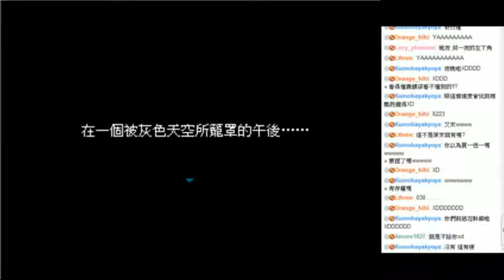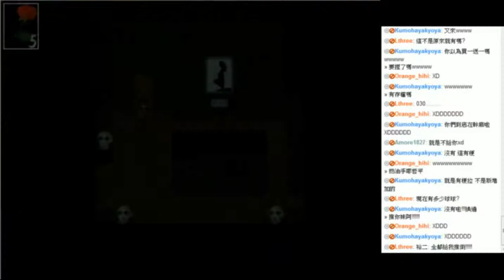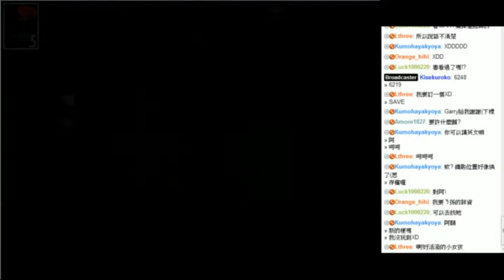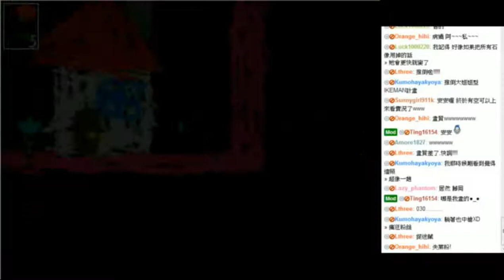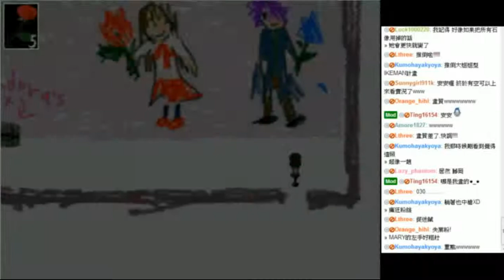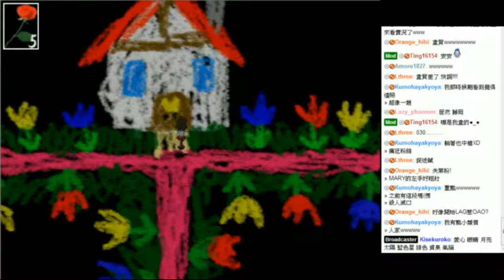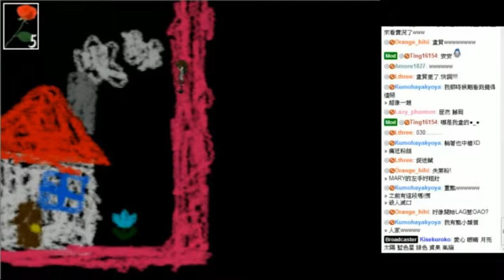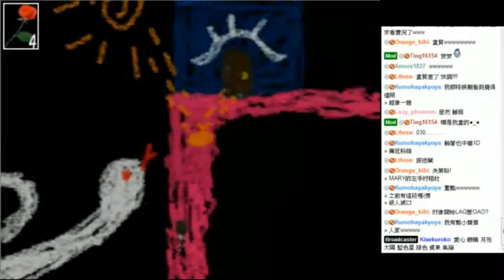【我們失業了】IB 1.05【依布】PART 6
IB 1.05 版本 到底 增加了什麼新的東西呢 (?)
其實我也不知道呢 因為我連前面的版本都沒有玩過~

中間被裕二君害死了 他要我按F12 所以有一大段的影片 無法高清
很不好意思呢 ~

線上的直接觀看區 我有的完整版 都會直接上傳上來 因為有人反應 這樣會比較方便

內容純屬 節目之效果 絕無特別意思 如有冒犯之處 請多多包涵